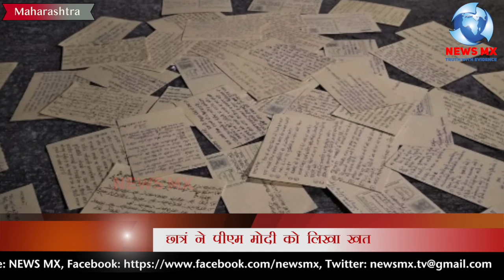लिंचिंग पर PM को लिखा था खत, यूनिवर्सिटी से कर दिया सस्पेंड !! Newsmx Tv !!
लिंचिंग पर PM को लिखा था खत, यूनिवर्सिटी से कर दिया सस्पेंड